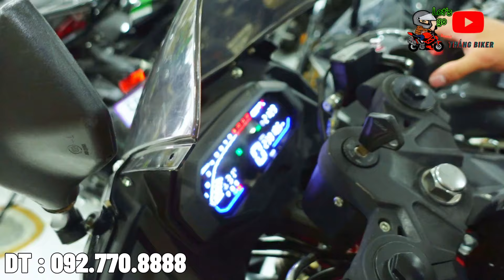Lô Moto Cũ Giá Rẻ Mới Về Kawasaki Z800 , CBR150R , GSX S150 , GPX Demon 200 , XSR 155 ,CB150R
DC : 64 Nguyễn Tri Phương Kp. Bình Minh 2- dĩ an - bình dương
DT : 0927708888